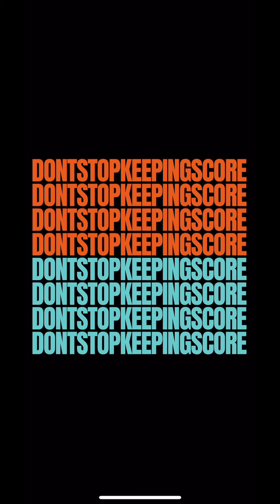"What Was the Point?" - Shootin N’ the Gym on The Washed Pod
Shootin N’ the Gym is a Podcast on the Washed Pod Network of audio content, by former athletes, for former athletes looking to continue to compete to define the "Prime" of their life story by something other than their competitive athletic careers.

Shootin N’ the Gym is exactly that, a podcast created out of a garage gym with a central topic of focus, specific to experiences, thoughts, ideas and ideals, myths….etc…of former athletes.

The gym is where we go to clear our thoughts and minds, and that’s what this podcast is about.  Not a lot of extras…just straight thoughts.

It’s ugly, not as refined, not as polished….but reps nonetheless.

The Old & Washed Up Athlete's Association is a community of former athletes looking to embrace aging and change, while staying inspired, challenged, and empowered in our journey through life after sports.

Check us out on Instagram and Facebook "Old and Washed Up"